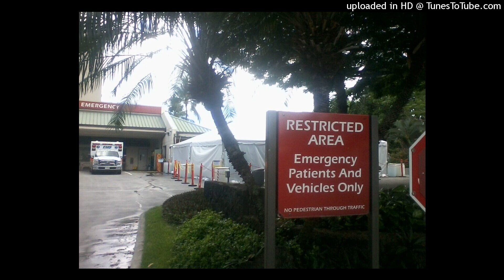OKLAHOMA THANG 1995 WITH MARK ANTOINE MINORITY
POET TONY SEYMOUR and Mark Antoine musical counterpoint